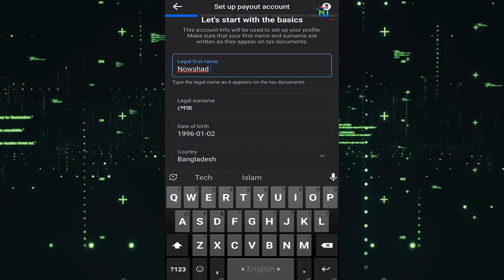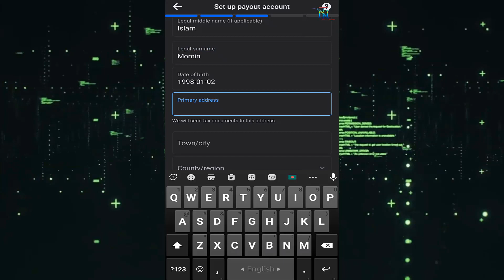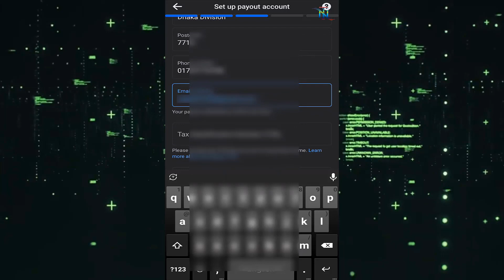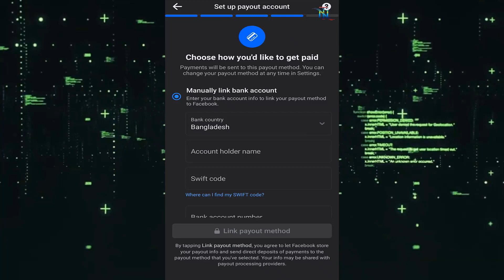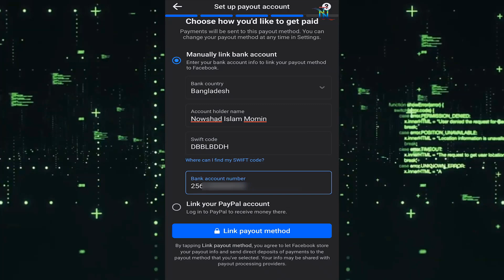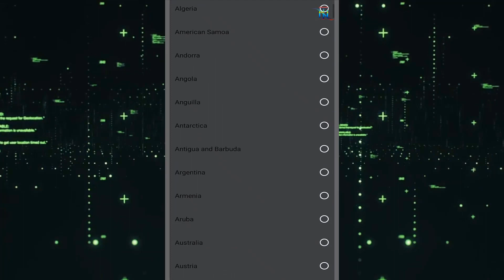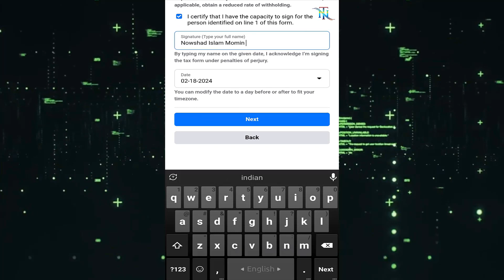How to Set Up Payout Account Facebook Page || Add Payout Account Facebook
খুব সহজেই  Payout Account Setup করে নিন, বিস্তারিত ভিডিওতে দেখুন । ভিডিওটা ভালো লাগলে লাইক দিন, কমেন্ট করুন এবং আপনার বন্ধুদের সাথে শেয়ার করুন । এছাড়াও চ্যানেলটা ঘুরে দেখুন আশা করি আরও ভালো কিছু দেখতে পাবেন । ধন্যবাদ ।